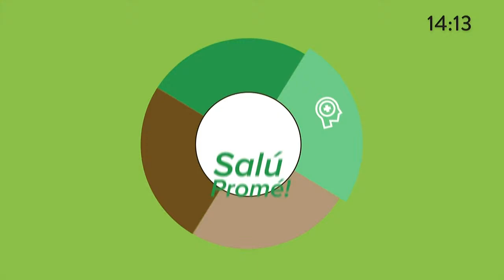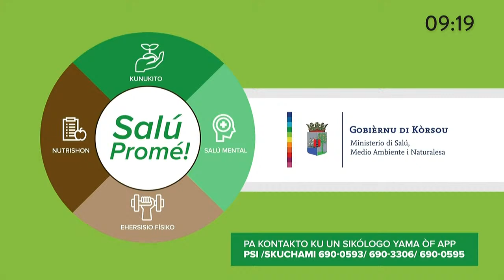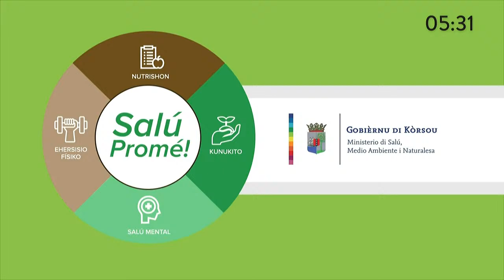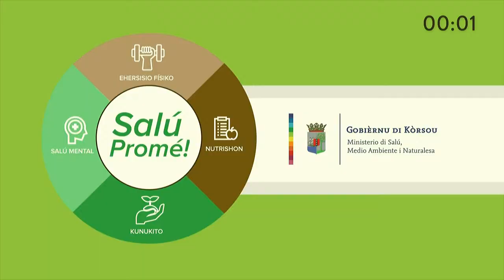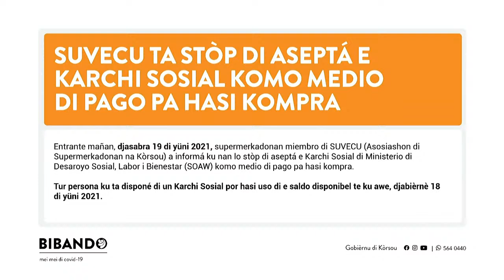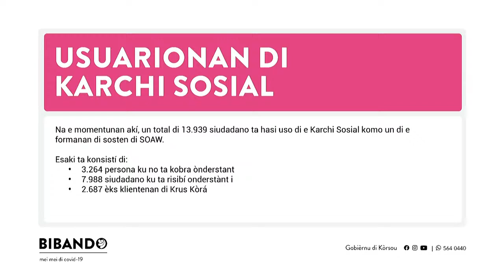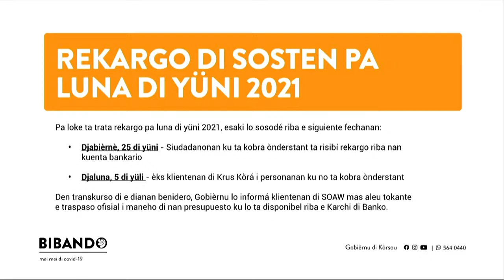Konferensha di Prensa ekstraordinario | 18-6-2021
Tópiko: Karchi Sosial